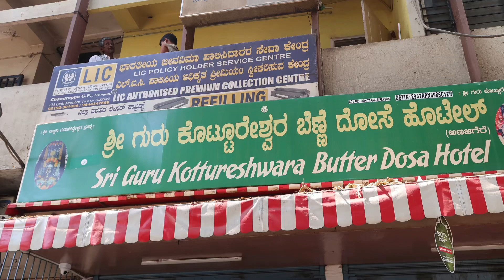Davanagere benne dosa,Sri guru kottureshwara butter dosa hotel,not to miss,unique dosa.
Davanagere benne dosa is unique . It is soft, though dosa with butter very light on stomach,tasty with unique chutney and a potato side dish no spice at all.Sri guru kottureshwara butter dosa hotel is one of the oldest and made with fire wood see video fully.